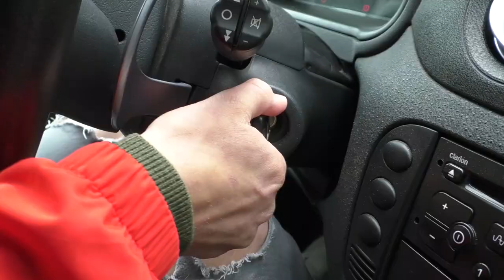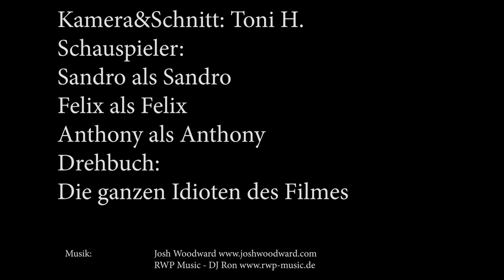Der "perfekte" Plan [Mai 2019]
Vier junge Männer, drei Spielzeugpistolen und der Gedanke an ein Leben ohne viele Aufstiegschancen. Leben wir wirklich im Hamsterrad? Gibt es wirklich keine Abkürzung zum Erfolg? Ob am Ende Sisyphos oder der Pate warten schaut ihr am besten selbst an.

Dieses Video entstand im Rahmen eines Filmprojekts in der Evangelischen Schule für Sozialwesen „Luise Höpfner“ in Bad Lausick. Wir hatten vier Tage lang Zeit alles zum Thema Filmproduktion zu besprechen und auszuprobieren. Dabei stand im Fokus, dass Filme (egal ob online oder im TV) immer nur einen Teil der "Wirklichkeit" darstellen. Die Teilnehmenden waren frei in der Wahl des Genres und Themas.

Bahnhofstraße 56
04720 Döbeln

Sächsischen Landesmedienanstalt